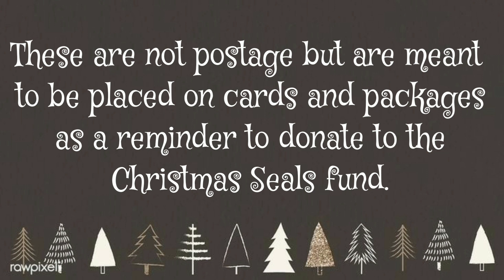Christmas stamps collection